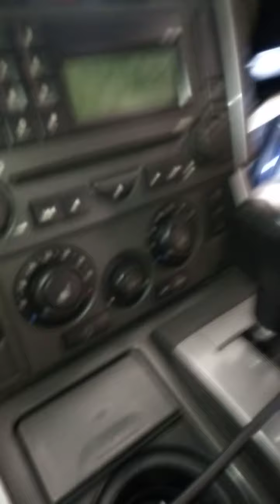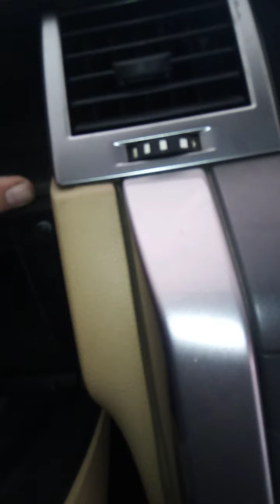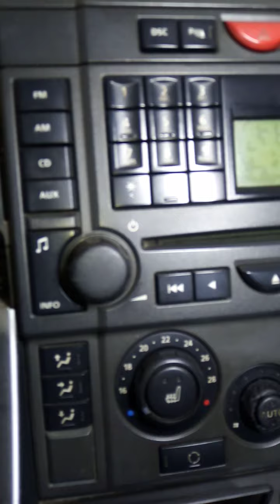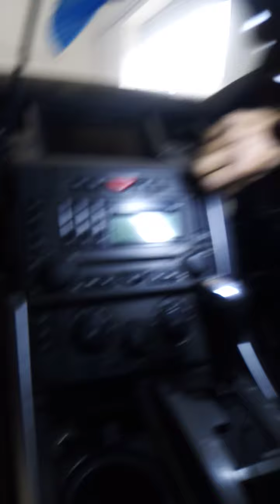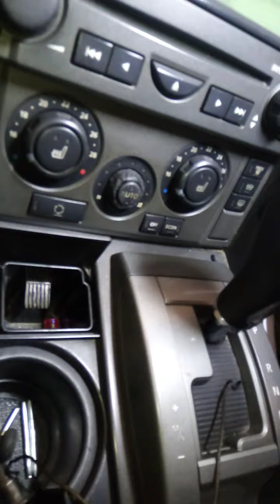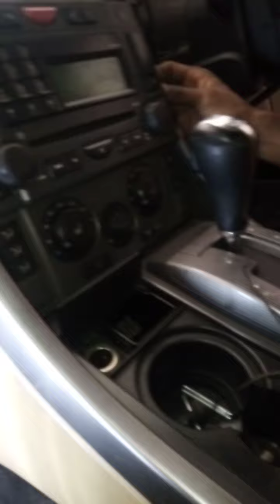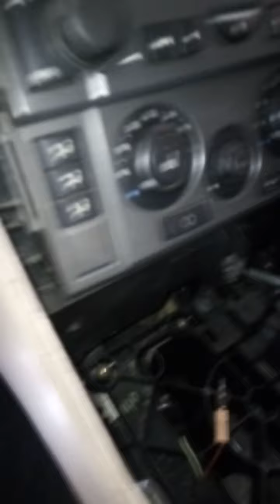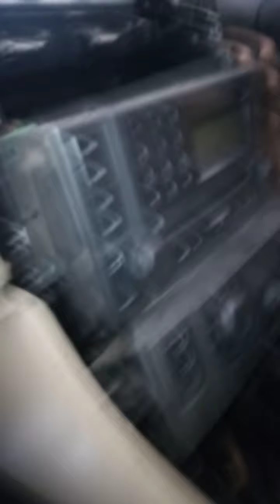Land rover sports L322 how to remove dash board part 1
Land rover sports L322 how to remove dash board part 1 k baad or bhi parts ap k liye upload Karen Gen total 4 Ya 5 part mein yeh videos hain umeed Hai inshallah app ko zaroor psand aye gi lhaza humey apni qimati ray se comments mein agah kren subscribe like and share Karen shokriya